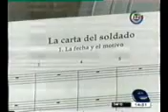José Luis Larzábal_ Homenaje al Teniente Roberto Estévez